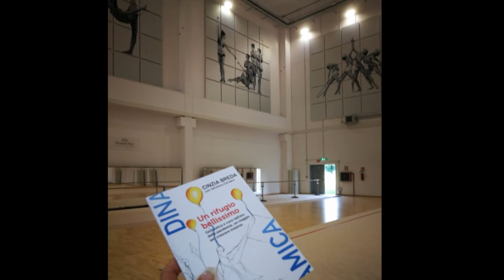Promo del libro Un Rifugio Bellissimo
Cinzia Breda e Veronica Corsaro
ARTERITMICA PARABIAGO